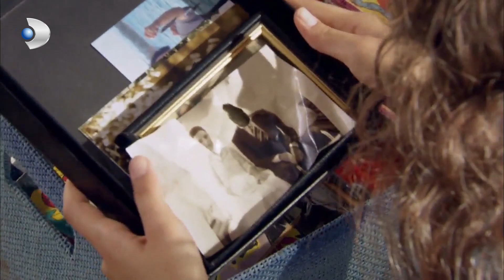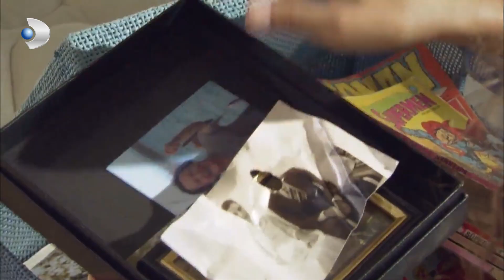Fatmagül Yeni Odasına Yerleşiyor! - Fatmagül'ün Suçu Ne? Özel Klip